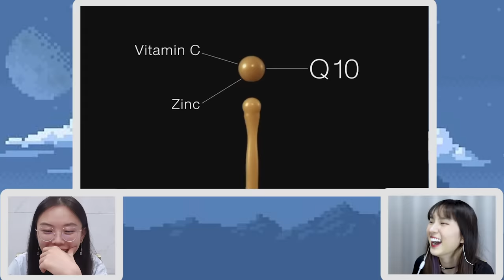คนจีนรีแอคโฆษณาไทย คนไทยคิดได้ไง?!! | PetchZ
โฆษณาไทยกลับมาดูกี่ปีก็ยังชอบ 555555